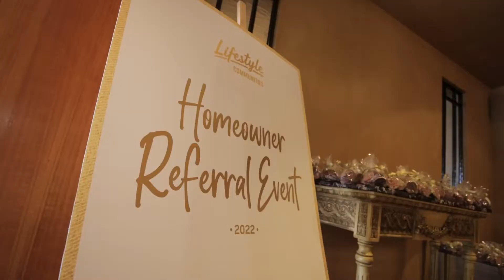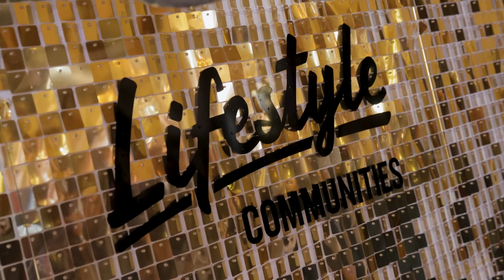Homeowner Referral Event 2022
Lifestyle Communities celebrated homeowners who had referred more than 2 buyers to purchase a home at Lifestyle Communities.

In 2022 our top referring couple Peter and Kaye referred a whopping 11 buyers and received the reward of a lifetime, receiving an all expenses paid trip to Europe!